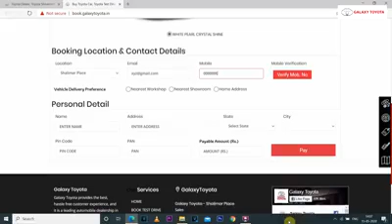Wish to buy Toyota car from the comfort of your home?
Looking to buy a Brand New Toyota Car? But Concerned about your safety!
At Galaxy Toyota, we take care of your comfort & safety.
Now, Book online your favourite Toyota cars in very easy steps.